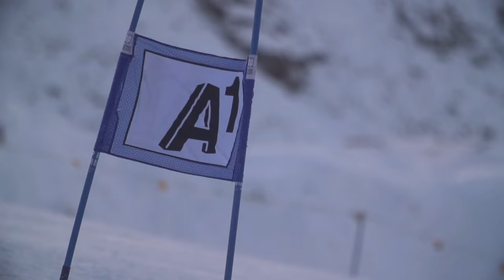Course setting and slope preparation with the FIS Staff - Behind the Scenes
A lot of details have to fit together in order to provide a great World Cup Race. Together with the local organising committees, the FIS staff works very hard to ensure safe, attractive and fair competitions. To have a better idea of what they are doing, we followed the Chief Race Directors Atle Skaardal and Markus Waldner and the Technical Operations Managers Andy Krönner and Mike Kertesz during the preparations for the World Cup Opening in Sölden.

The FIS Alpine Ski World Cup is the top international circuit of Alpine Skiing competitions staged annually. It is considered the premier competition in alpine ski racing together with the quadrennial Olympic Winter Games and the biennial FIS Alpine World Ski Championships. Some experts event consider winning the World Cup to be athletically a more valuable title than winning gold at the Olympic Winter Games or the World Championships, since it requires a competitor to ski at an extremely high level in several events throughout the season, and not just in one race. Today, the FIS Alpine Ski World Cup races are held primarily at famous ski resorts in the European Alps, along with regular stops in Scandinavia, North America, and Far East Asia. Competitors attempt to score a maximum of points during the season in five events: slalom, giant slalom, super-G, downhill and super combined. The fifth event, super-combined, was introduced in 2005 and generally consists of a shorter downhill race and a one-run slalom. Sometimes the downhill is replaced by a super-G.  Alpine was added to the Olympic winter schedule in 1936.